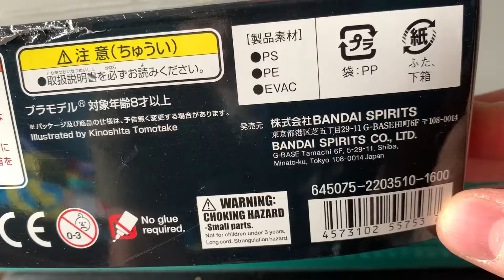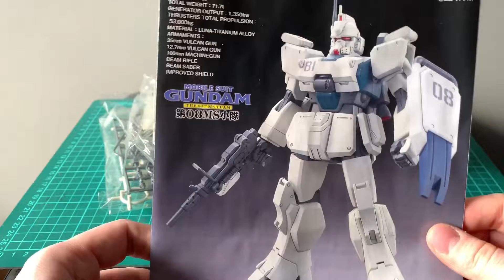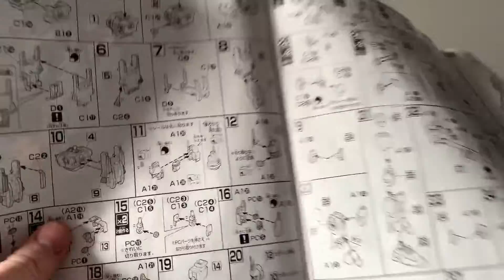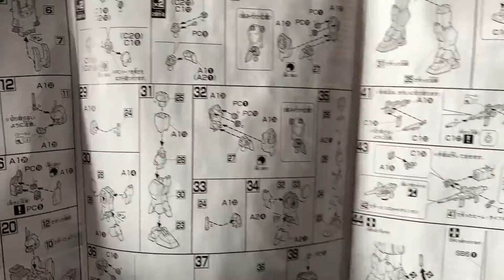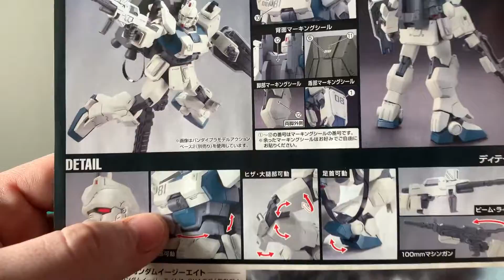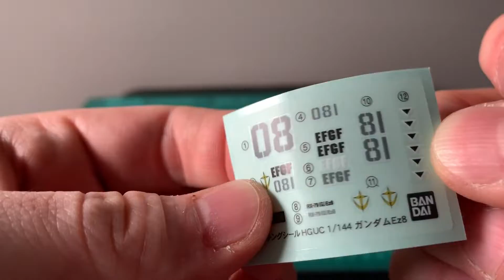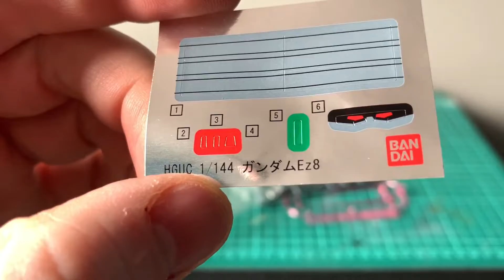Kit Preview: RX-79 EZ-8 Gundam EZ 8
RX-79 EZ-8 Gundam EZ 8, este kit es un HG con escala 1/144, un kit que voy a utilizar para participar en un concurso de un grupo de modelismo acá en Colombia es un kit un poco mas avanzado por sus múltiples partes y accesorios pero que es bastante interesante.